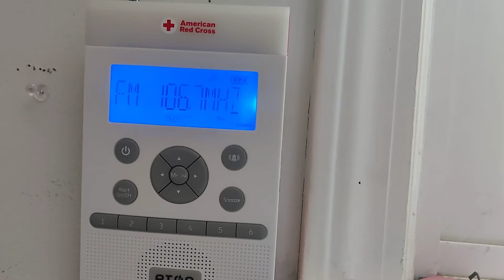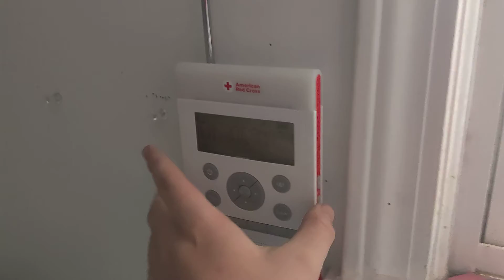(Children Found Safe) Georgia Child Abduction Emergencies (EAS #1052-1053)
Stations: WNGC-FM and WAKL-FM

i hope the children are found safe...